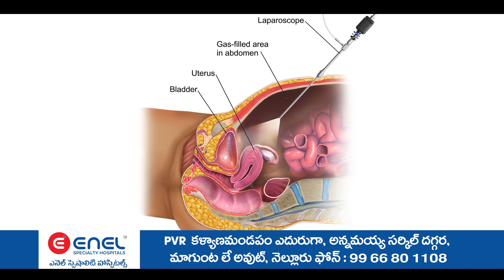కొంత మంది వైసీపీ నాయకులు మాట్లాడుతూ కొంతమంది వైసీపీ నాయకులు పై పలు విమర్శలు ,